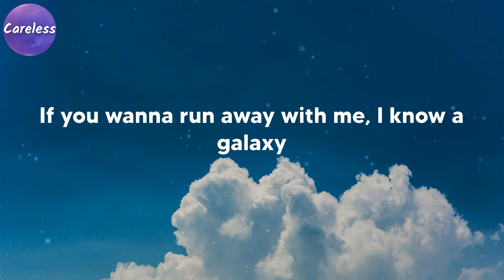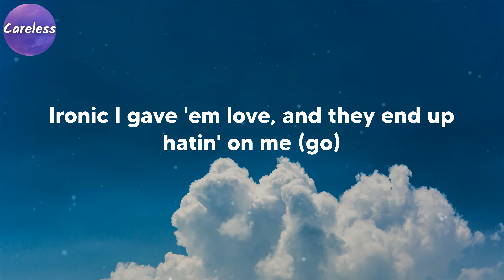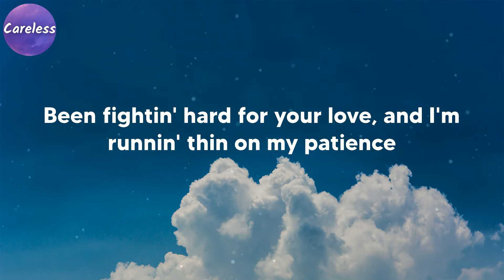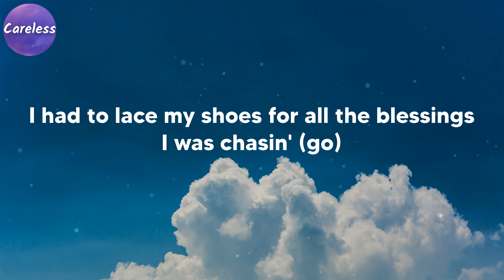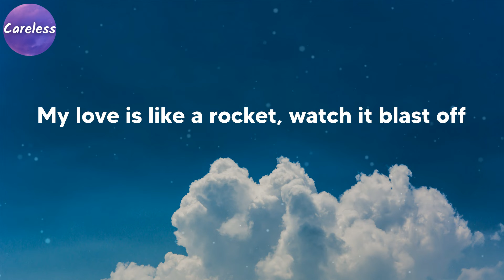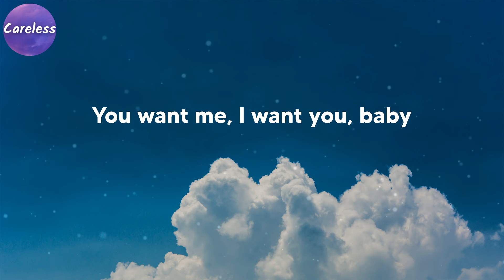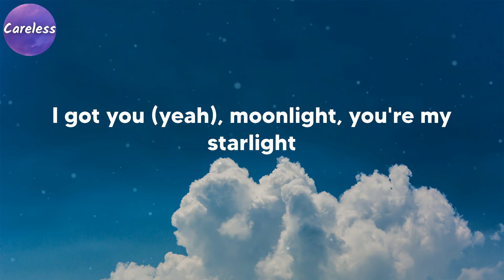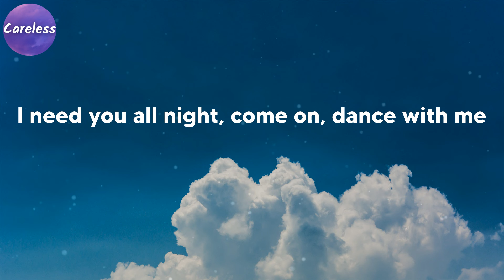Dua Lipa - Levitating (Lyrics)